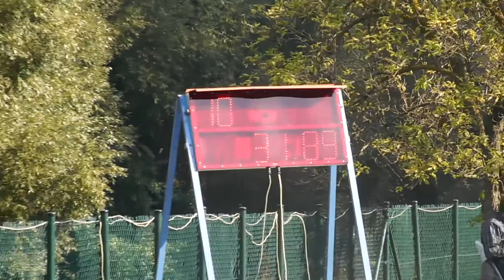Chmelná ženy - finále VC Č.Krumlov 1.10.2016, 3B